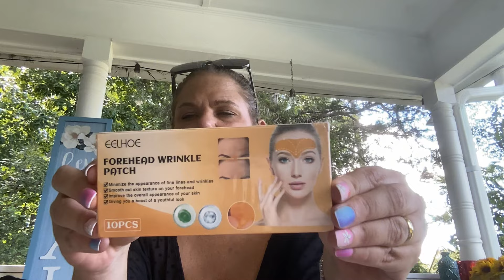Does the Temu fan keep me cooler? The 2-piece suit stay on? And a new HAUL!